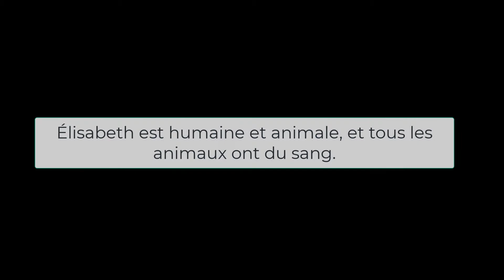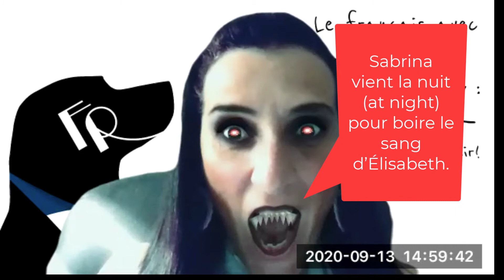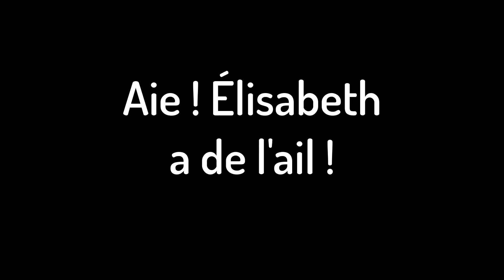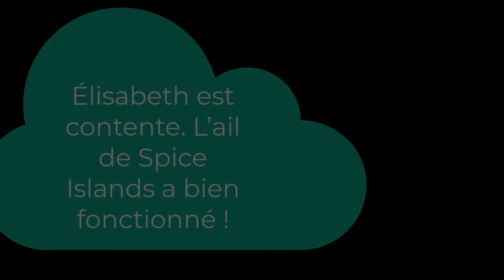FrenchRevTV: vampires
What's that behind Élisabeth? Is it a vampire? Find out if that's the only surprise of this podcast.